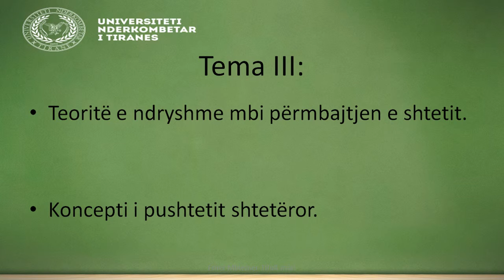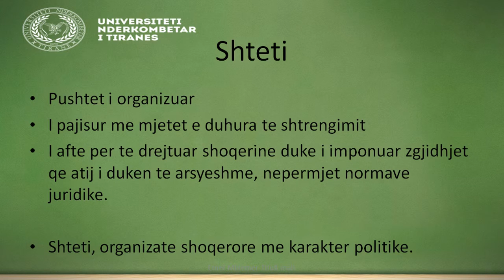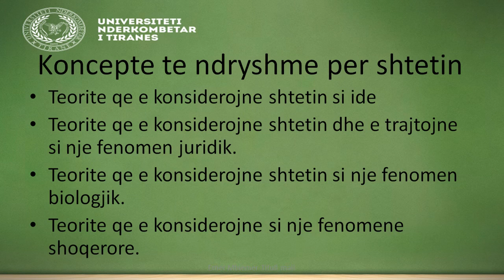Universiteti Ndërkombëtar i Tiranës Sistemi LMS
Ina Petraj E Drejte Publike Universiteti Ndërkombëtar I Tiranës
Sistemi LMS